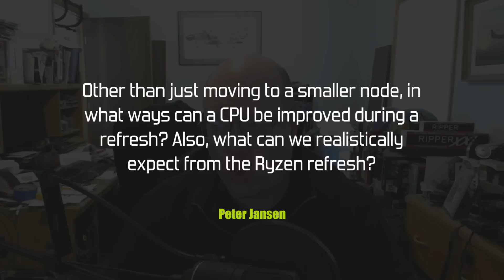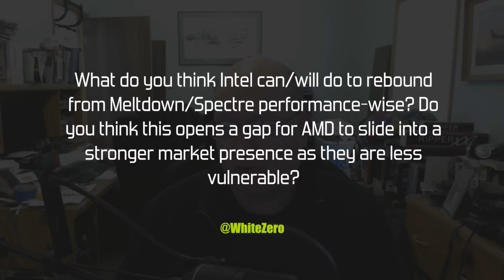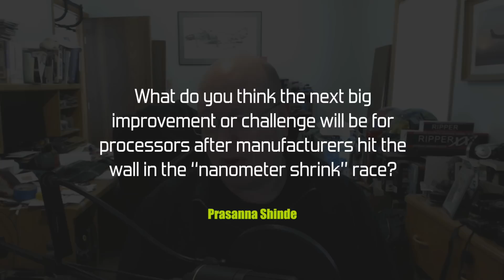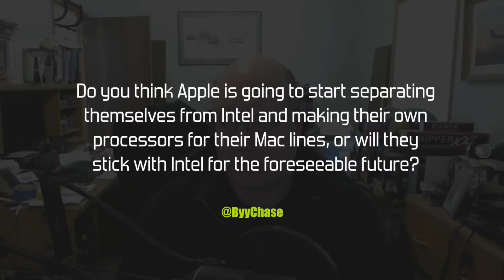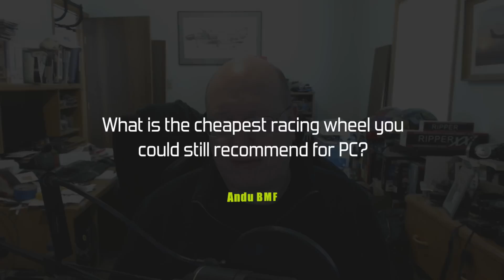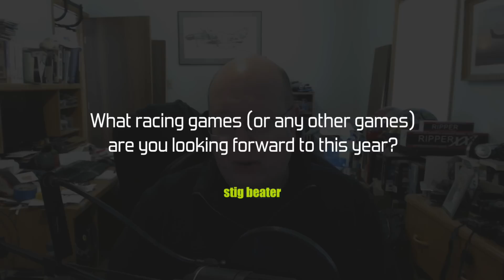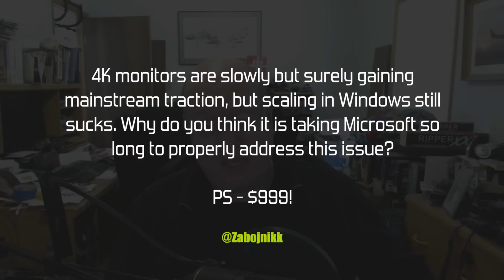PCPer Mailbag #26 - 1,141 Seconds With Josh Walrath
On today's show, with most of the PCPer crew in Vegas for CES, our very own Josh Walrath steps up to the plate to tackle your most pressing questions:

00:30 - Improving CPUs & Ryzen Refresh?
04:04 - Spectre/Meltdown vulnerabilities an opportunity for AMD?
06:23 - What's next for CPUs after the nanometer shrink race?
09:18 - Will Apple ditch Intel for its own Mac CPUs?
10:58 - Cheap racing wheel recommendation?
12:21 - Racing games that Josh is looking forward to?
13:25 - Why does high resolution display scaling in Windows suck?
14:37 - Why isn't Josh at CES?
15:27 - What's up with joshtekk.com?
16:06 - Josh's stance on booty shaking?

Want to have your question answered on a future Mailbag? Leave a comment on the latest Mailbag video or on the latest Mailbag post at pcper.com. Check out new Mailbag videos each Friday!